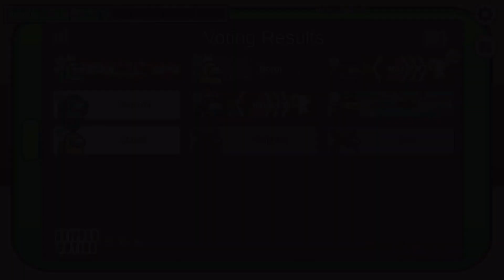Among Us - Aggressive Impostor (Full Mira 2 Impostor Gameplay - Games)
This game, I was almost Jevil-like kill, in which I played aggressive in killing people in Among Us. Somehow, I wasn't sus until the end by Carrot (by then it was too late for the crew). But I guess going fast and smart help us to get the win. While this is a shorter game, I hope you enjoy this YouTube worthy video.

Join me for games on Horn's Discord: (I usually host on here 1-2 times a week)